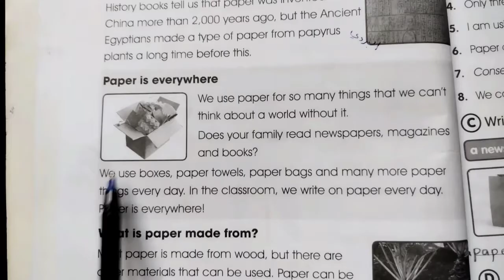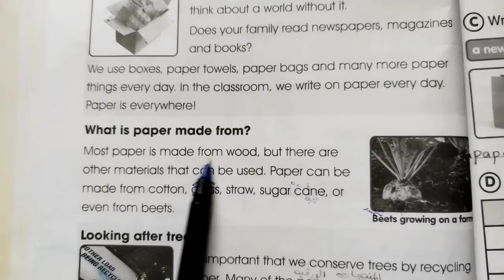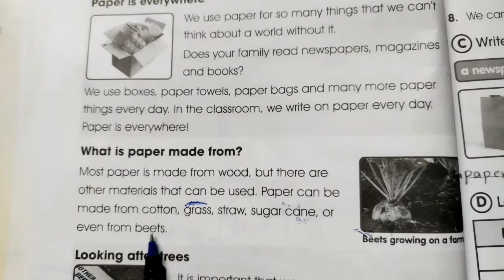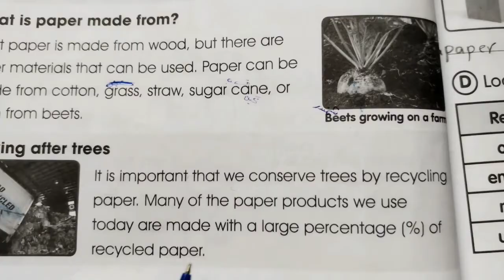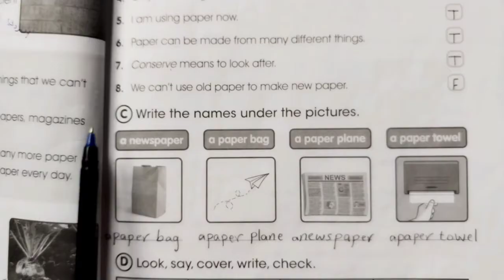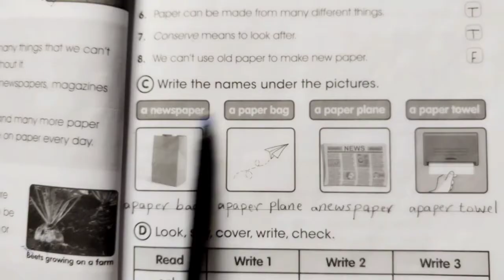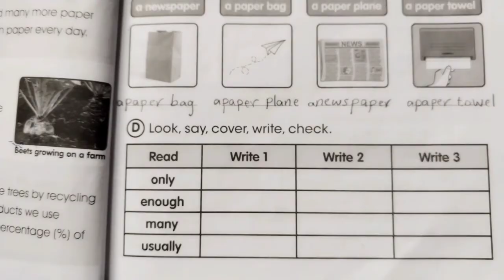نشاط انكليزي سادس ابتدائي صفحه ٣٢ و ٣٣ قطعة الورق